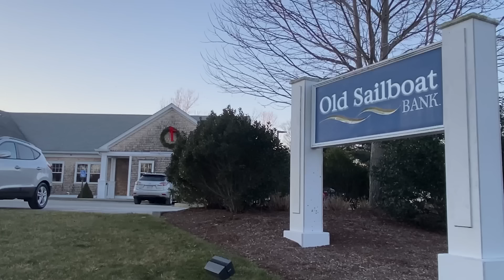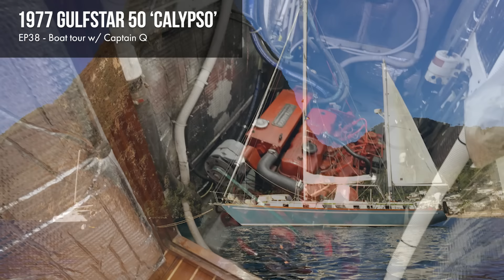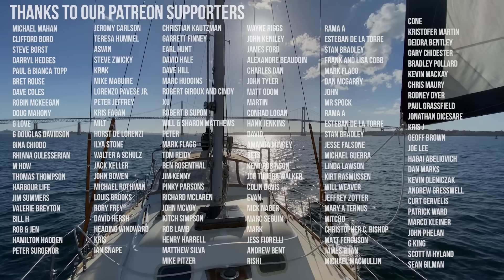Fixing Leaks On A Boat!! Ran-day Sailboat Refit - EP18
Trying to fix the most important leaks first - The stuffing box (check) and next up is the engine coolant leak (rabbit hole), so this episode jumps ahead to fixing leaks from chainplates, bedding plates, hatches and repair of a teak nose piece.  Lots of learning and figuring things out.

3M 4200 black
knee pads

YACHT HUNTERS MERCH

Segments

00:00 Intro
00:58 Priorities
02:30 Chock Block, chainplates, bedding plates
13:35 Bedding plates
16:30 Removing hatches
17:54 teak repair
18:39 Rebedding hatches
21:20 Wood Sealer